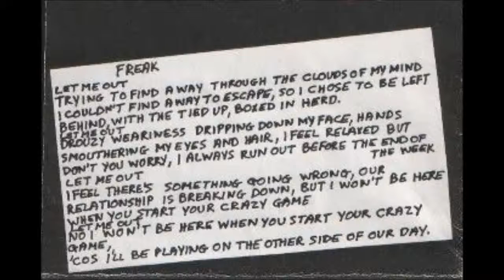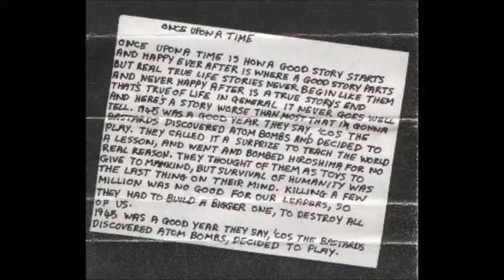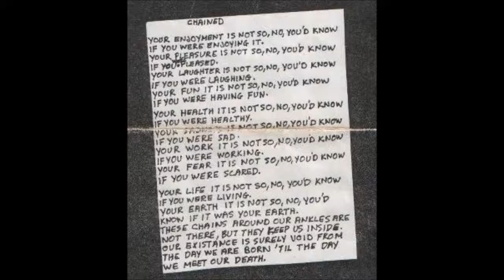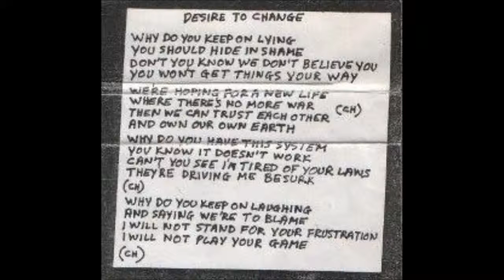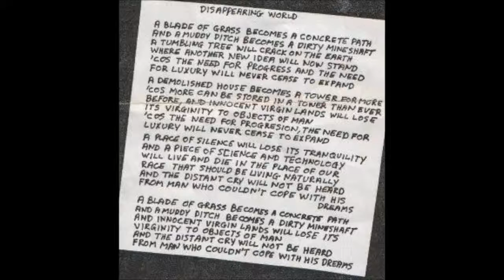AWAKE MANKIND - "Freak!" (Cassette Tape, 1984)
Punk band from Portsmouth, England.
Keef - Guitar, Vocals (ex AD Nauseam)
Colonel - Bass, Vocals (ex AD Nauseam)
Carl - Drums
John - Keyboards
00:00 freak
03:26 once upon a time
05:33 chained
07:58 desire to change
09:48 disappearing world
12:56 nothing left
16:10 friend of man